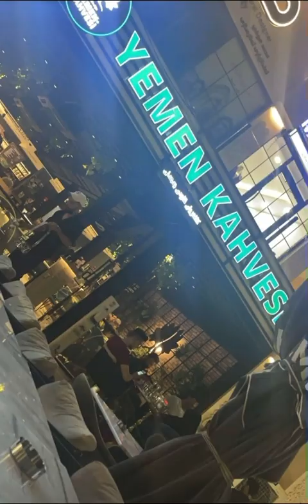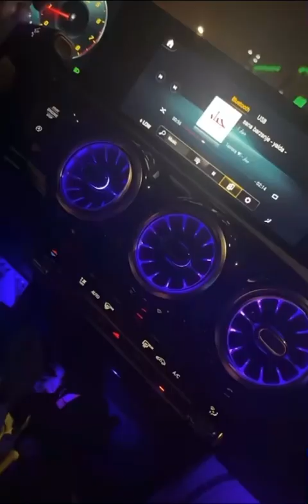سارا و تمارا لەگەڵ هەڵبژیردراوەکانی شاجوانی عيراق زۆر بەزمە😅😍sara u tamara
sara u tamara#sara _nadeem#tamara_nadeem#سارا و تمارا